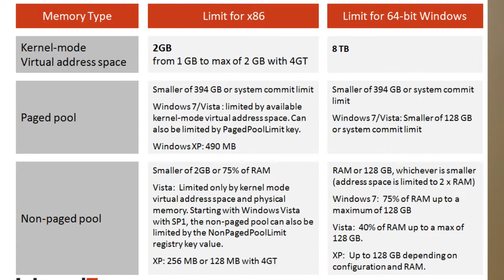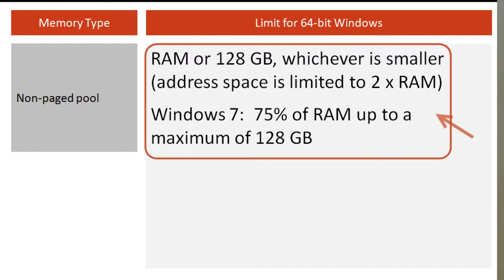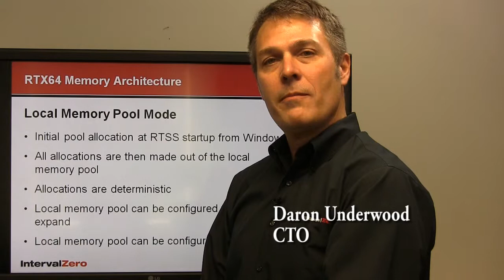RTX64 Memory Architecture 2014